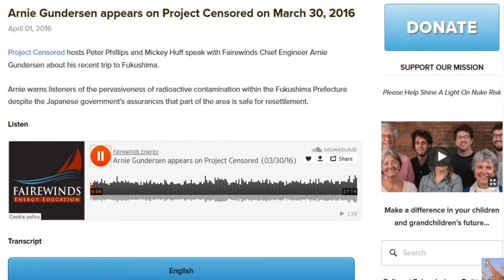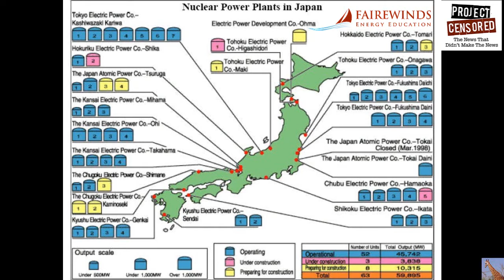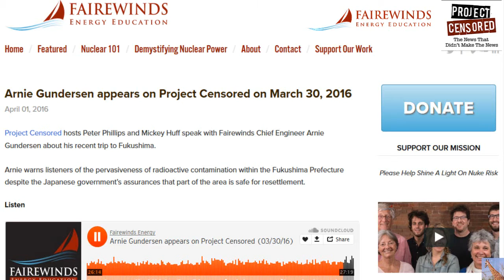Fukushima 5 Years On 2016 Arnie Gundersen Updates His Month Long Visit to Japan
Pub. on Apr 5, 2016  A really good interview. Arnie warns listeners of the pervasiveness of radioactive contamination within the Fukushima Prefecture despite the Japanese government’s assurances that part of the area is safe for resettlement. Radiation knows no boarders.

Project Censored hosts Peter Phillips and Mickey Huff speak with Fairewinds Chief Engineer Arnie Gundersen about his recent trip to Fukushima.

Video images by MsMilkytheclown1 on YouTube

Too bad the girl host glossed over the radiation in the United States/Canada after the break around  12: 30 in.

Nuclear Expert: “I’ve learned there’s a huge spike in death rates in Fukushima for young children”… Officials are covering up data — Gov’t committing inhuman acts on their own people — Doctor’s who treat patients suffering from radiation illness are being put out of business (AUDIO)

Scientists: “Unprecedentedly huge mortality events” happening along US West Coast — “Die-offs… are ongoing and severe!… Really a big story” — We had diversity, we had organisms in the water… then all of a sudden we saw nothing, it was really striking (VIDEO)

Reuters: Bombers “switched target from nuke plant at last minute” — Report: Terror cell plotted to blow up nuclear plant… Threat of “most devastating terror attack in history” — Murder of nuclear worker increasing fear of more attacks — Police worry other cells “poised to unleash further terror” (VIDEOS)

Cemetery full of dead babies missing brains next to US nuclear site — Funeral Director: Almost all infants we have died the same way… “that’s pretty much all I see on death certificates” — Few miles from “most contaminated place in hemisphere” — “One of largest documented anencephaly clusters in US history” (VIDEO)

“BREAKING: Belgian nuclear power plants evacuated” after terror attacks — Multiple reactor sites cleared “amid heightened fears of another attack” — Military and armed police on scene — Capitol on lockdown after dozens killed — “Dismembered bodies everywhere… It’s like the apocalypse” (VIDEO)

100% death rate of baby seals on California coast — “None have survived” — “Many are starving, suffering from shortage of food in Pacific Ocean” — “Extremely thin… all sorts of illnesses, infections” — “Milkless moms immediately abandoning pups” — TV: “The problem is getting worse” (VIDEOS)

Local Official: Alarm over very sick animals washing ashore in Alaska — Fish bleeding from face, bloody entrails coming out of body — “We are very much aware of the possibility of radiation from Fukushima affecting ocean life” (PHOTOS)

TV: Radiation in ocean off Fukushima at highest levels in years — Out of control leakage coming from plant — ‘Big spikes’ in radioactivity observed — “Surprising… Concerning… Crisis” — 1,000s of tons of contaminated liquid being released — Scientists: Japan gov’t covering up situation (AUDIO)

Reuters: Fukushima fuel melted through containment vessels and is “spewing radiation” — Nuke Expert: Fuel has “scattered all over the place” — Gov’t: Fuel may have burned out into environment — Tepco Official: Fuel could have flowed out “like lava in a volcano” (VIDEOS)

“Shocking how many people died in Fukushima” — Cremated bodies of Fukushima radiation workers found near plant — “Such a high rate of cancer” being detected in Fukushima children (VIDEOS)

Nuclear Expert: Fukushima “like the worst nightmare becoming reality” — Released as much as 1,000 atomic bombs worth of radioactive material — “Everyone on earth has been exposed… an increase in cancer will be the result”

EMERGENCY: Fire breaks out at another US nuclear plant — Blaze ignites in turbine building — “It took so long to put out” — Alert issued to government officials (VIDEO)

• Category
o Nonprofits & Activism
• License
o Remix this video
• Source videos
o View attributions